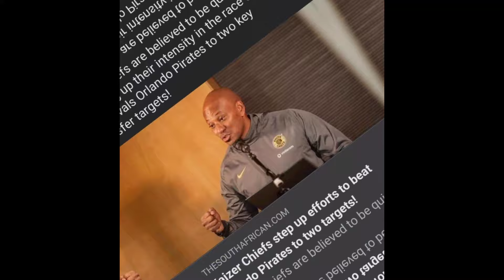Psl Transfer news:Wow!!✔️50 million Price-tag chiefs to Welcome to Psl Highly prolific star makers.